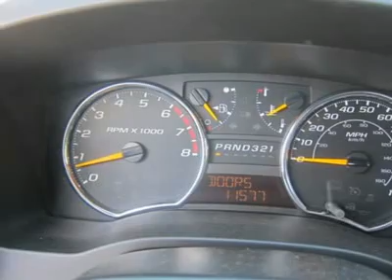2012 CHEVROLET COLORADO Sutton, WV 14014848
2012 CHEVROLET COLORADO Sutton, WV
Stock #14014848

You'll love this 2012 Chevrolet Colorado. This is a car you'll want to take home. With 11577 miles, it features automatic transmission and an exterior color of Aqua Blue Metallic. Call us and be the first to open the car door today!